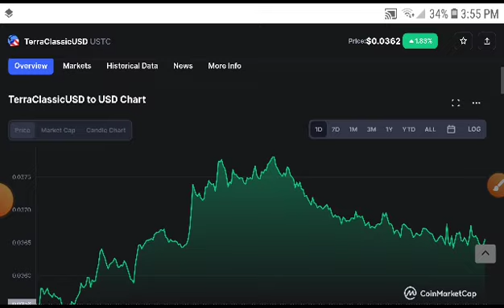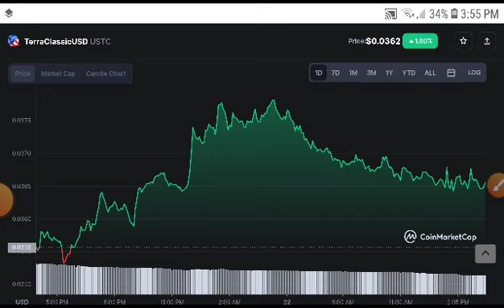USTC Alert! Holders! TerraClassicUSD Price Prediction! USTC News Today